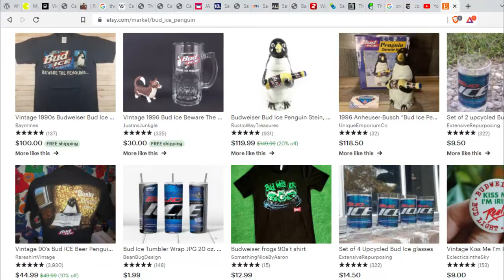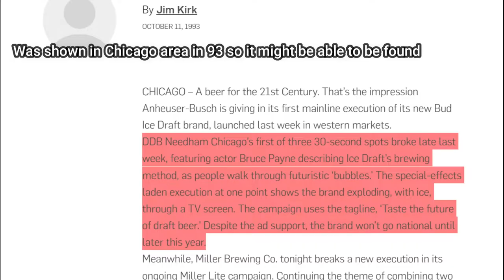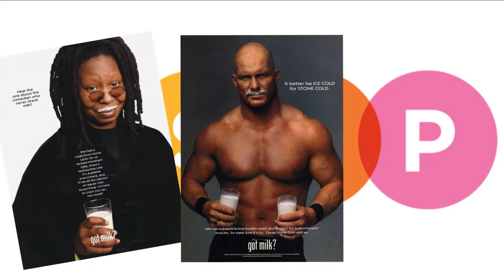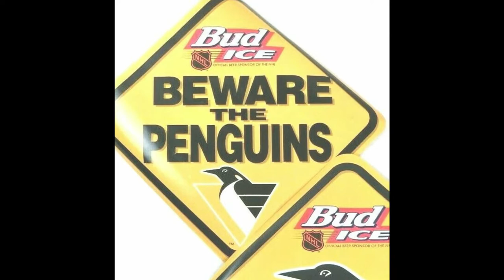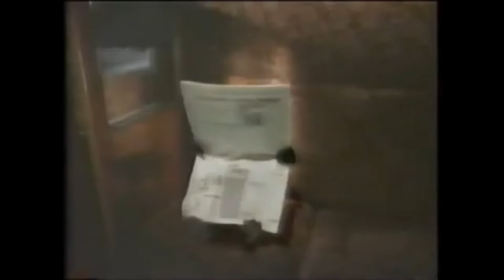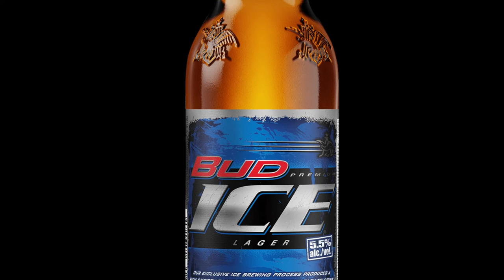The Bud Ice Penguin: Creation and Cancellation